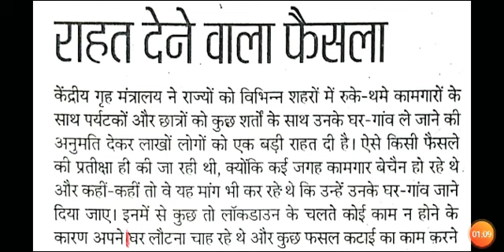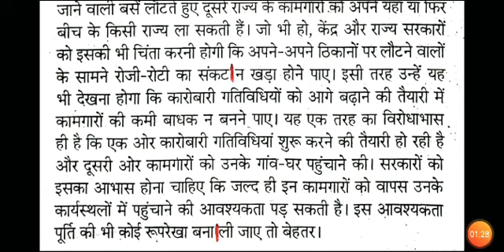Editorial Dictation || @85wpm Dainik_Jagran || दैनिक जागरण सम्पादकीय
Cover Exam

SSC

UPSSSC

HIGH COURT

CRPF

Dainik Jagran

Legal Dictation

Editorial Dictation